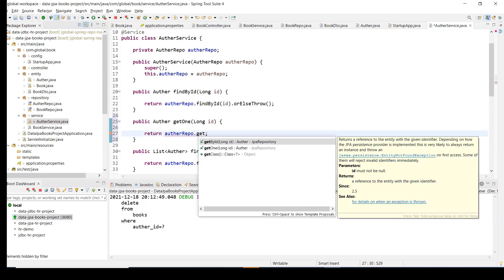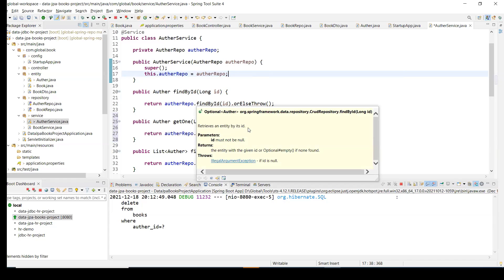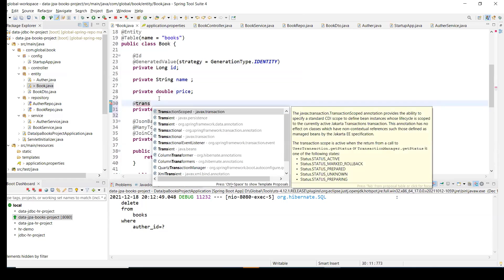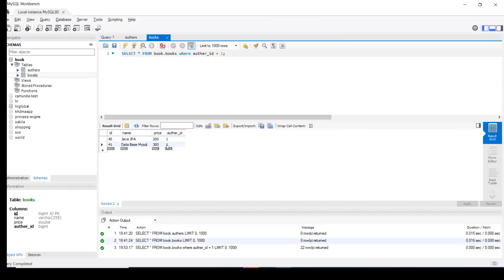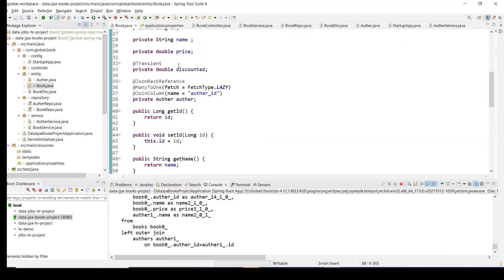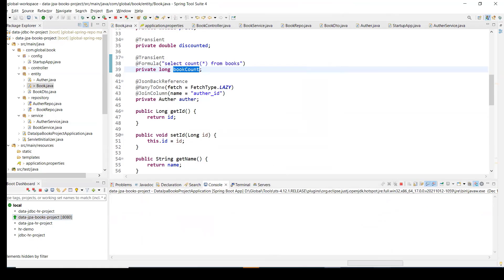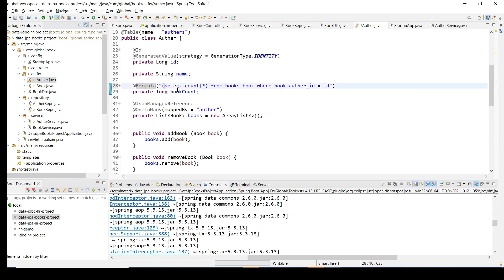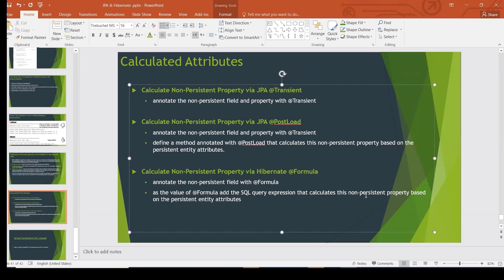011-3 Spring Data JPA Best Practices Part 2 - Arabic [بالعربي]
Difference between getOne and findById in Spring Data JPA
Which one to choose
Calculate Non-Persistent Property via JPA @Transient
Calculate Non-Persistent Property via JPA @PostLoad
Calculate Non-Persistent Property via Hibernate @Formula